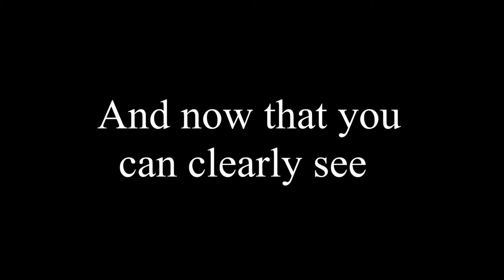COD:MW Comp(deaths, kills, and memes)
Copyrighted music & sound clips credit will be placed at the bottom of the description when I get the hundreds of emails from youtube telling me what is copyrighted.
Thanks for watching guys, plez like the video it really does help me, and if you wanna see more of me and my goofy friends subscribe, I'm trying to upload weekly.
Also if u want to follow me on these social or gaming places
. Doesn't exist yet

for spreadsheet you can change what u wanna buy, with my name on it of course, by clicking product and change and u will have an array of selection from phone cases to book bags and of course t-shirts. I mean only if u wanna buy stuff with my name on it XD

~Non-Copyrighted Music~
Not for Nothing -by Otis McDonald
Flow -by tubebackr